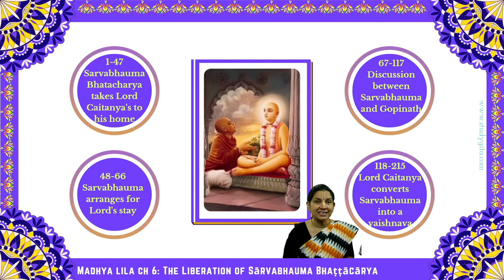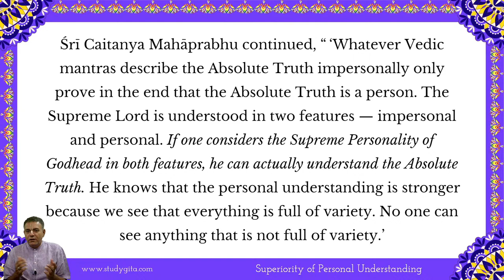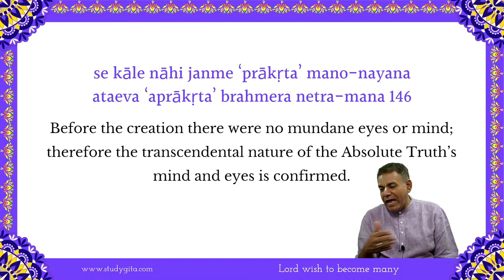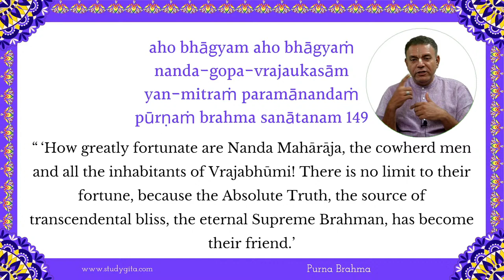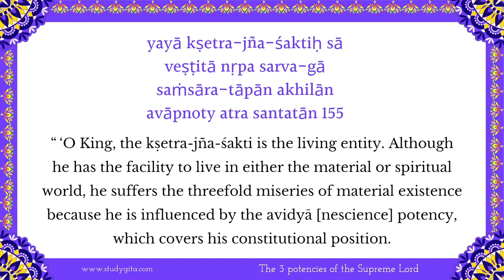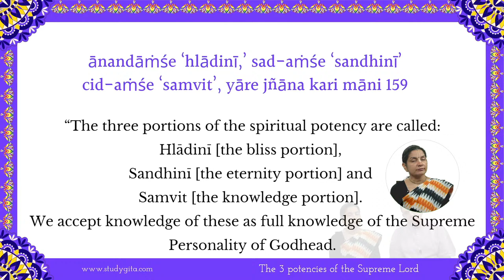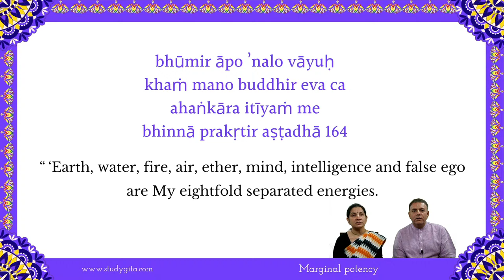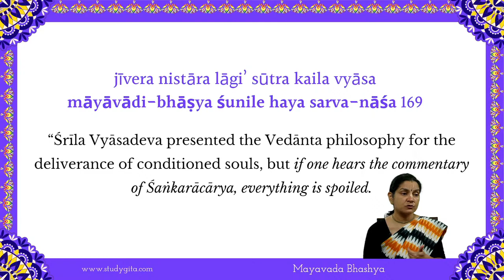Sri Chaitanya Charitamrta - 56 | MadhyaLila 6 | The Liberation of Sārvabhauma Bhaṭṭācārya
Chaitanya Charitamrta is a peek preview in the spiritual world, a glimpse of the loving dealings among the Lord and His devotees. It records the character and activities of Lord Caitanya Mahāprabhu.
Here is a wonderful video Talks about Chaitanya Charitamrita in English Of Madhya lila Chapter 6. The Condensed Session of Chaitanya Charitamrita Madhya lila Chapter 6.